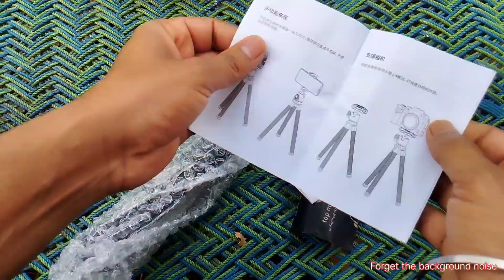ये क्या खरीद लिए हम ? YouTube पर पहला खर्च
हमारे YouTube channel पर स्वागत है।
हमारे YouTube channel पे आप सभी को हर प्रकार की vlogging video के लिए अपने भाई को follow करना ना भूलना । 👍
Apne Bhai Ko Follow Kare :-

Yeh Sab Equipment Use Karta Hu Video Banane Me :-
Smartphone, Triport, Light, Mic & other

GOPAL Y VLOGS
From Dhanbad, Jharkhand (INDIA) @Gopalyvlogs